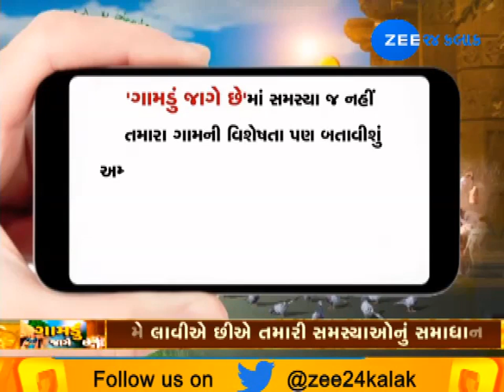How To Take Care Of Cattle In Monsoon? Watch Gamdu Jage Che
ચોમાસામાં કેવી રીતે રાખશો પશુઓની સારસંભાળ? પશુઓને બીમારીથી બચાવવા કઈ રસી આપવી જરૂરી? ચોમાસામાં કેવા ઘાસચારાથી પશુ રહેશે તંદુરસ્ત? જણાવશે નાયબ પશુપાલન નિયામક ડૉ.સુકેતુ ઉપાધ્યાય...જુઓ  ZEE 24 કલાક પર 'ગામડું જાગે છે'